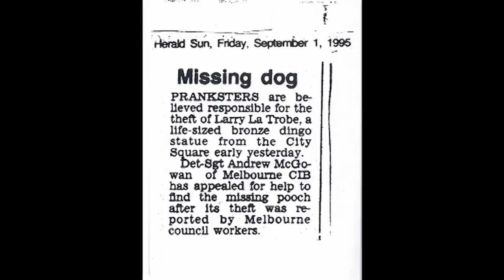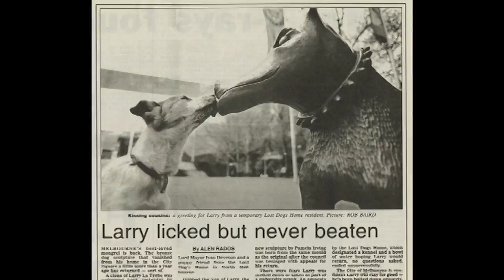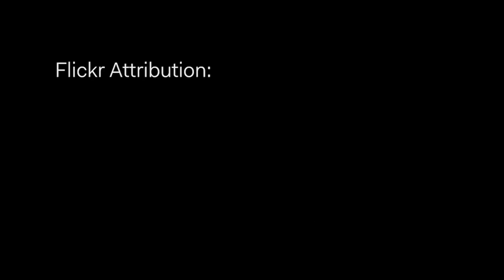Pamela Irving on Larry La Trobe and the role of public art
Interview with artist Pamela Irving about the creation and disappearance of Larry La Trobe.